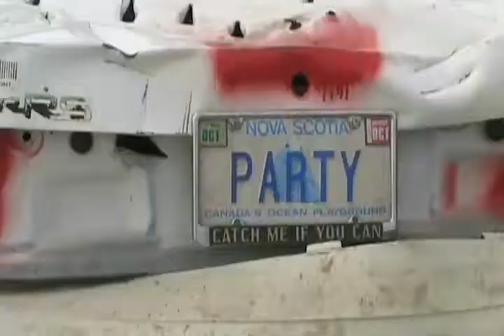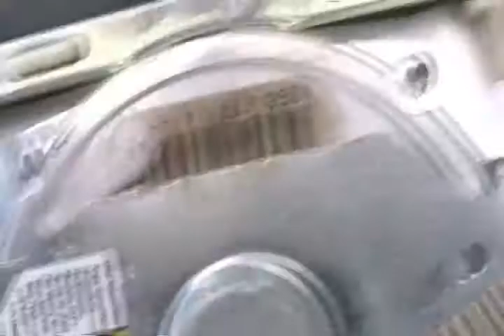Airbag blows up printer Davidsfarmison[bliptv]now